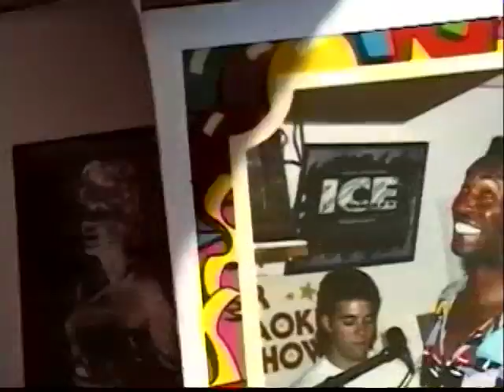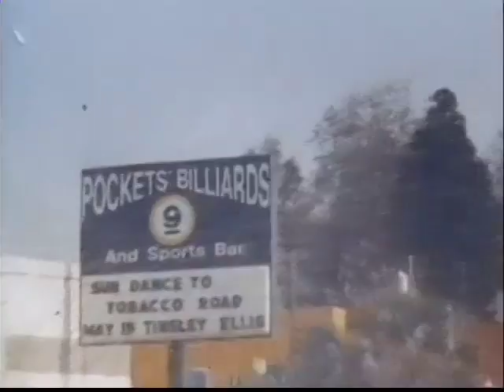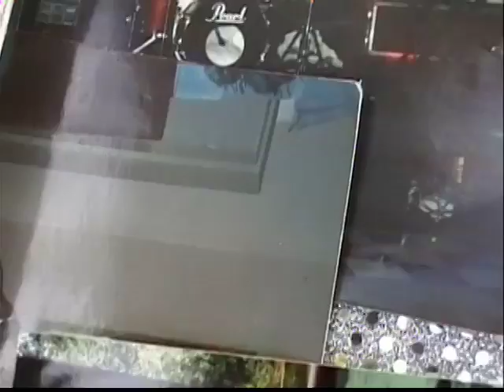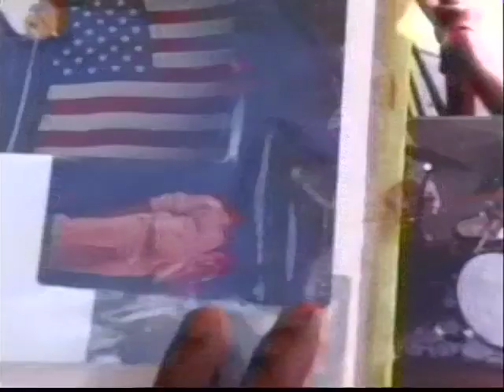Love Byrds Family and Friends Photo History Part 3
Love Byrds